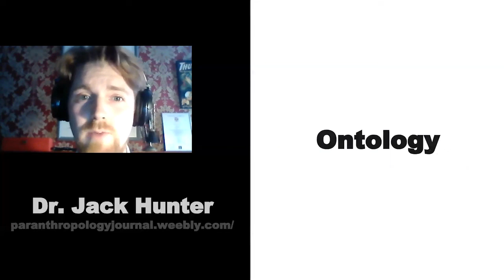Paranthropology | Dr. Jack Hunter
Dr. Jack Hunter has blazed a new trail called paranthropology, but that’s just the start of his paradigm busting.